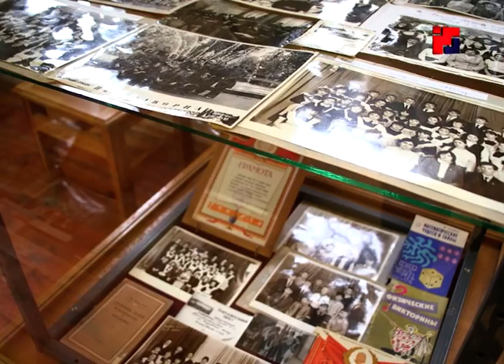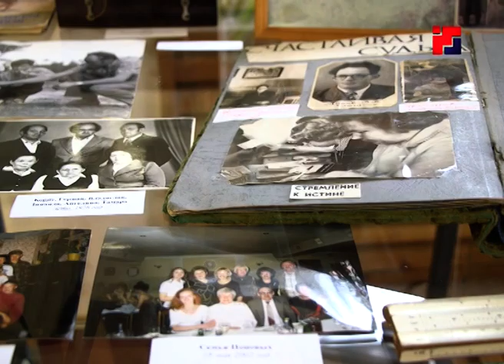Рубрика «Афиша»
Связь поколений - через полотна художников и воспоминаний учителей. Сказочные истории для самых маленьких зрителей и самое интересное в спортивной сфере. Как провести насыщенные выходные в Йошкар-Оле?